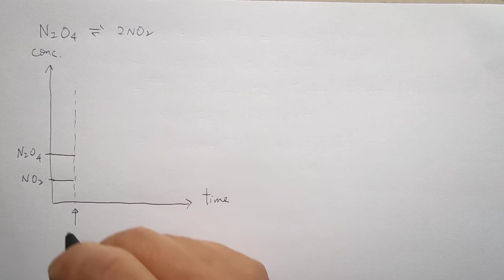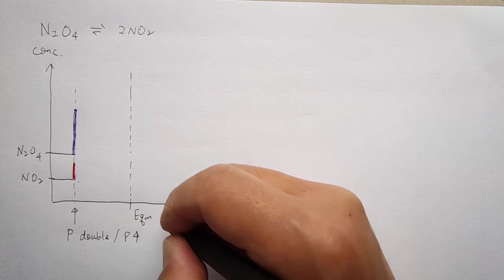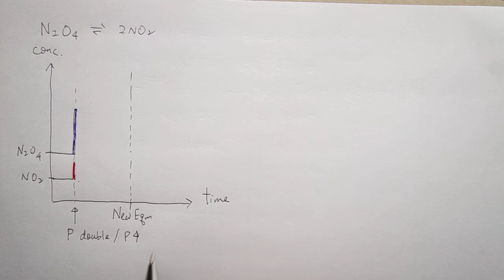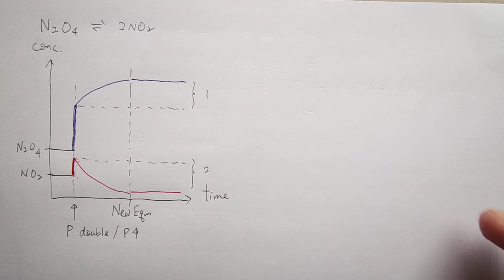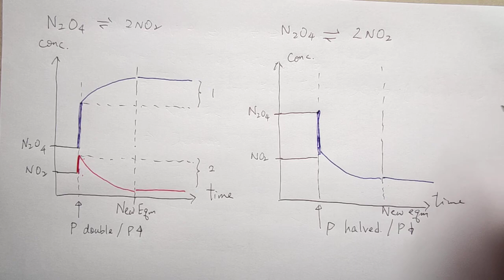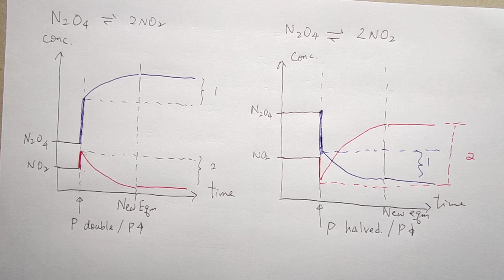F584 V38 04 The Effect of changing in Pressure on the Equilibrium Position 1